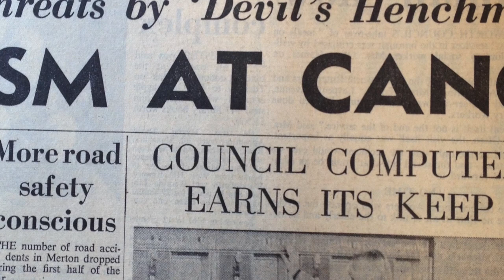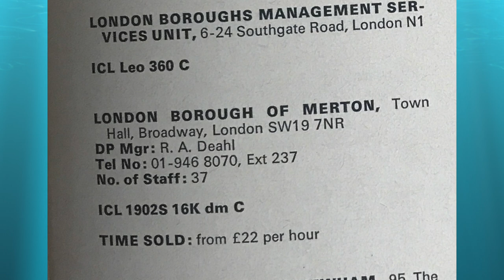Merton Council's Mainframe in 1970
Merton Council started using their ICL 1902 in 1970. This video has the story from the front page of the Mitcham News & Mercury.

Note that the voices used are computer generated.